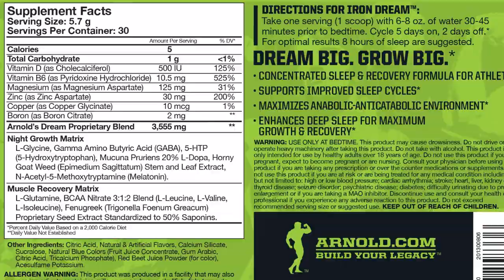Jak krócej spać? Jak się lepiej wysypiać?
Kod: mariusz5, dający 5% rabatu